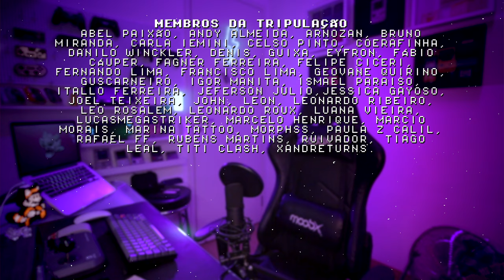POWKIDDY PARA ADULTOS! não compre esse console!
Dessa vez a marca de consoles portáteis PowKiddy pisou na bola com seu último lançamento,  o RGB10MAX 2 já é conhecido por ser o primeiro console portátil com um aplicativo impróprio para menores de idade. Fiquem atentos e não compre esse console para crianças! COMPARTILHE!